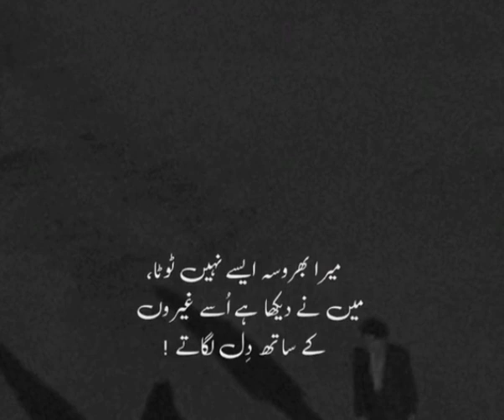Dil Lagty Howy 😥😥😥